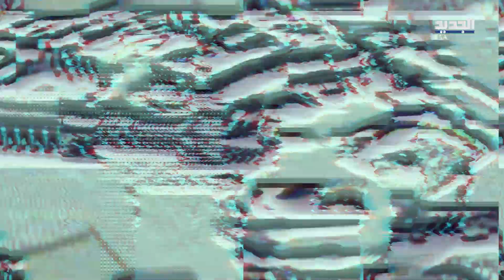تصريحات غير مسبوقة لسفير إيران لدى المملكة عن موسم الحج..ما القصة؟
# السعودية
 # Al Jadeed

تصريحات غير مسبوقة من سفير إيران لدى المملكة العربية السعودية تشيد بجهود المملكة المبذولة في مواسم الحج،ونشر الإسلام المعتدل، بعد حالة من التوتر والتصعيد شهدتها العلاقات السعودية الإيرانية في موسم الحج عام 2015،على خلفيةحادث منى.فماذا تضمن هذه التصريحات الإيرانية أمس؟